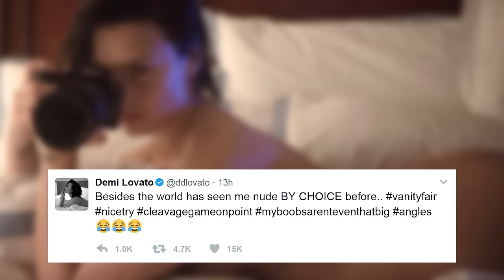Demi Lovato Perfectly Responds to Nude Photo Leak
Demi Lovato is totally unbothered by her nude photo leak!
Demi just clapped back at the hackers in the best way possible.

Yesterday reports came out that the latest victim to Hollywood’s leaked nude photograph scandal was Demi Lovato. Hackers supposedly circulated stolen photos on porn sites of Demi with her then-boyfriend Wilmer Valderrama.

But without hesitation Demi responded to the attention tweeting QUOTE, “I love how everyone’s freaking out about one picture. It’s not nude and it’s just cleavage." The photo in question is reportedly of Demi lying in bed with her sweatshirt unzipped.

But Demi wasn’t done yet, she followed that up with a very valid point tweeting, “Besides the world has seen me nude BY CHOICE before.. vanityfair nicetry cleavagegameonpoint myboobsarenteventhatbig”.

It’s not surprising that Demi was totally unfazed by the leak. She’s been outspoken about body positivity and by shrugging off this scandal she regains control of the situation. The same hackers recently targeted actresses Emma Watson and Amanda Seyfried with similarly misleading nude photos.

Okay Internet, what do YOU think of Demi’s Twitter response to the hack? Tell us your opinion by leaving a comment on this video. Now check out Justin Bieber revealing two new HUGE tattoos on his chest- you don’t wanna miss that!